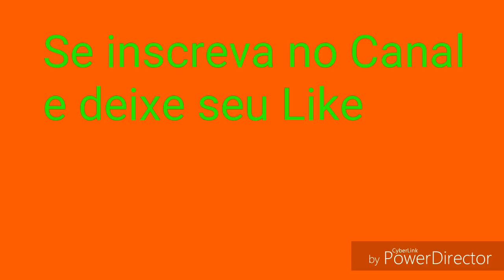Todos os Barracos do Fabio Assunção!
7 vídeo aulas para você perder peso muito rápido!